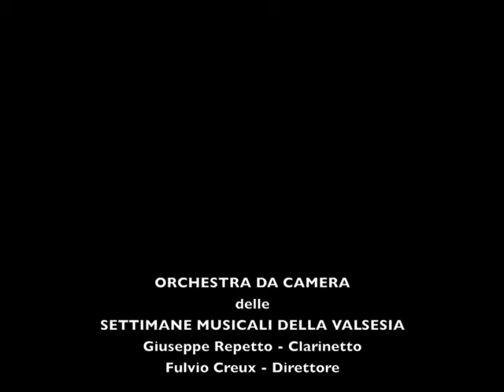Heinrich Baermann ADAGIO per Clarinetto e Archi (Wagner's Adagio)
Heinrich Baermann
ADAGIO
per Clarinetto e Archi
(conosciuto anche come Wagner's Adagio)

GIUSEPPE REPETTO Clarinetto
FULVIO CREUX Direttore
ORCHESTRA DELLE SETTIMANE MUSICALI DELLA VALSESIA
Varallo Sesia, Teatro Civico, 1977
(la registrazione è tratta da un vecchio nastro recentemente ritrovato, e si riferisce a un Concerto)
Il Clarinettista Giuseppe Repetto aveva, all'epoca della esecuzione, 13 anni!